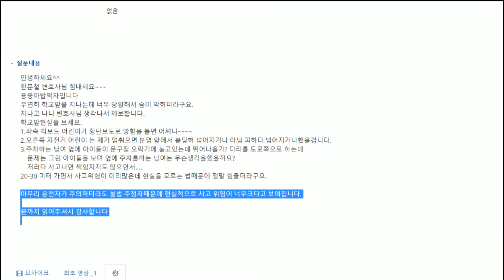5315회. 어린이 보호구역에서 살아남기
(b7400, 어린이 보호구역 주차된 차들 사이로 지나가는 블박차의 아슬아슬함.
왼쪽에는 킥보드 탄 어린이가 갑자기 차도로 내려오지 않을까? 교문 앞 자전거 탄 어린이가 갑자기 차로 돌진하지는 않을까? 문방구 앞 도로에 쭈그려 앉아 게임을 하는 아이들이 뒤로 밀려나면 바로 차앞으로 오는데...